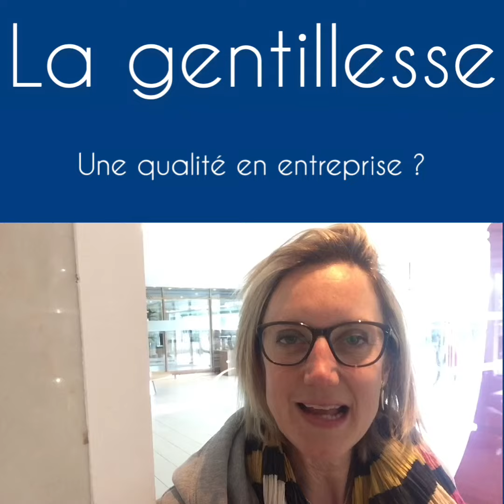La gentillesse, une qualité en entreprise ?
Yannick ALAIN, entrepreneur, formateur et conférencier passionné par la vente et co-directeur de la neurobusiness school, nous a partagé son secret lors de la LMADVV (La meilleure année de votre vie)
Martin Latulippe CSP, HoF

Sa gentillesse.

Il pensait, comme tout le monde, qu'il allait se faire avoir, que cela ne rimait pas avec réussite car la réussite rimait mieux avec requin.

Et, pourtant, cela lui a apporté de l'abondance, des rencontres, des connexions. 🌈

Donnez, même si ce n'est pas facile.  Car vous en recevrez en retour.

Psst: en novembre, il sort son livre. Alors si vous êtes un vrai gentil, vous y trouverez des pépites pour l'assumer

Carine

CARINE DEVILLE est experte en puzzle d'équipe càd coach, superviseure et formatrice spécialisée en stratégie RH et gestiond 'équipe

Elle accompagne les patrons de PME et managers à fort pouvoir décisionnel dans les différentes phases de développement de leur entreprise depuis leur mindset jusqu'à leur équipe.